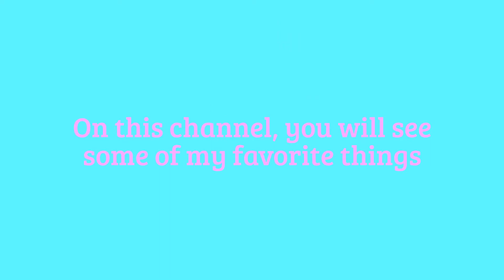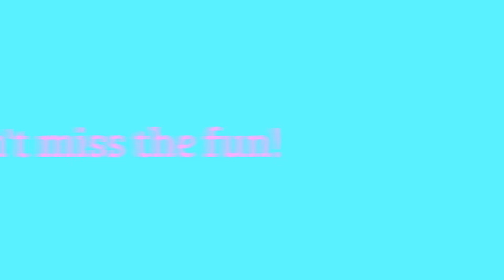Channel Intro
This channel is whatever I want it to be. No specific niche, and no scheduled day or time that I post. I'm just making memories and having fun doing it. :)